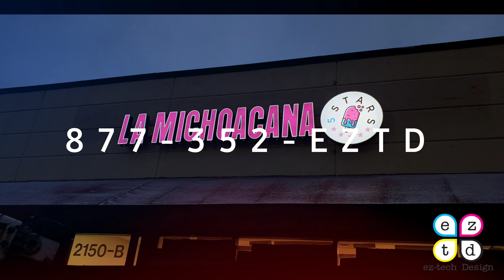La Michoacana LED Channel letter sign